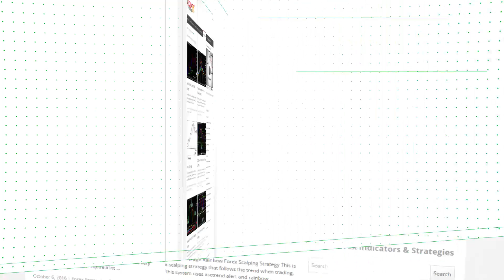Million Forex Breakout Strategy - How To Trade Using Forex Strategies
Download Million Forex Breakout Strategy

-About-
Million Forex Breakout Strategy
Forex Strategies
Forex Indicators
Forex Systems